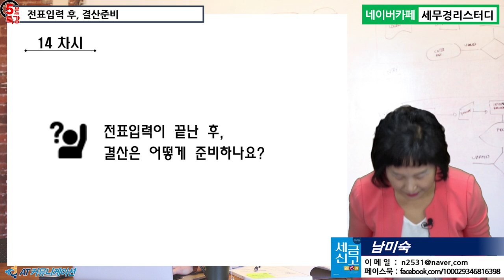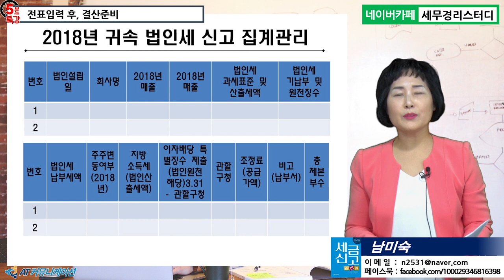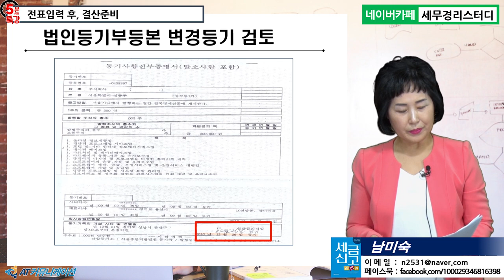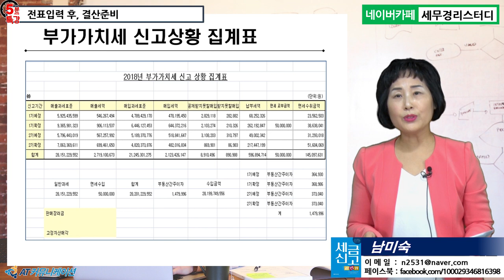#14 [신입사원 세무실무 5분특강] 전표입력이 끝난 후, 결산은 어떻게 준비하나요? [남미숙의 5분특강]